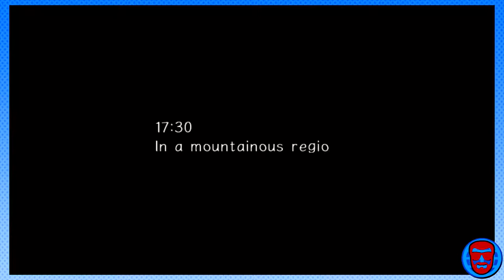Let's Play Sonic Adventure 2 Ep. 3 - Cartoon Ass Hedgehogs (feat. Spencer)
On this episode, we escape from Prison Island, with our cartoon ass gloves and whatnot.